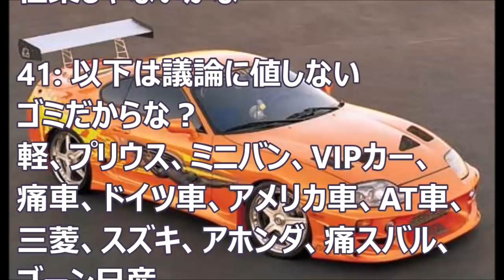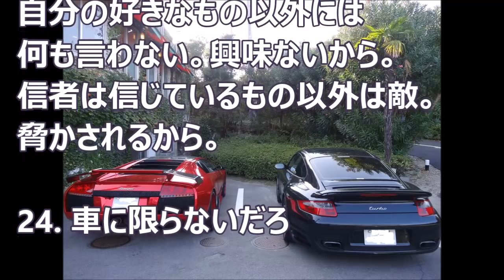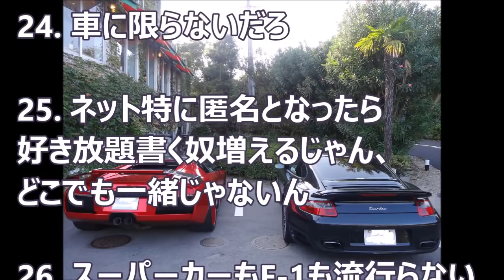お前らって!?なんで車の話題になると喧嘩腰になるの??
5: 21:08:43.85 ID:3mRlv1Tq0
喧嘩腰になんてなってねえよイチャモンつけてくんなハゲ野郎

7: 21:09:38.22 ID:8eNp5z00O
聞き手になってるから大丈夫

9: 21:09:58.33 ID:KH8pGMBp0
アホンダ千葉が悪い

10: 21:10:26.07 ID:1hgo9D/g0
喧嘩腰なのはマツダスバル外車だけやろ

【車ヲタ歓喜】新型シビックタイプRプロトタイプ発表！

c-ute,キュート,℃-ute,アイドルヲタ,ハロプロ,ハロープロジェクト
シビック,タイプR,プロトタイプ,2017,コンセプト,発表,速報,ホンダ,HONDA,HQ,スライドショー
車速報,車,自動車,車オタ「トヨタの車はつまらない」←これｗｗｗｗｗｗ,バイク